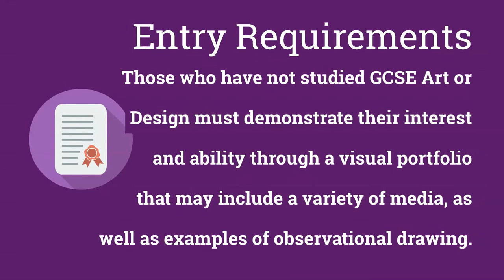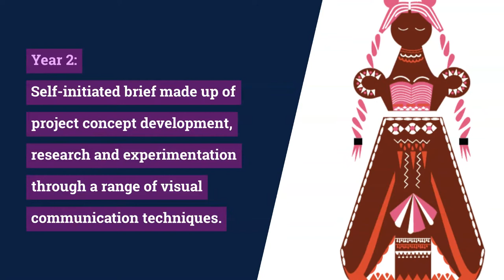A Level Graphic Communication 22/23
This course has a strong emphasis on establishing a thorough understanding of design principles and encourages you to develop your powers of observation ideas, imagination, problem solving, knowledge of contextual studies and practical skills.